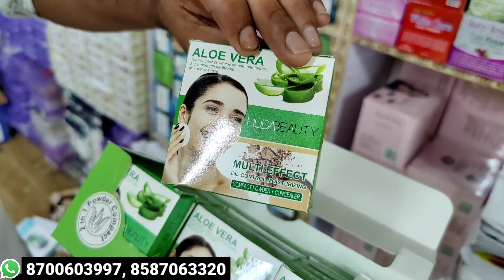ज्वैलरी, पायल बिछिया , चूड़ियां | Jewellery ,Payal Bichhiya Wholesale Market In Delhi Sadar Bazar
ज्वैलरी, कॉस्मेटिक | Jewellery ,Payal Bichhiya, Cosmetic Wholesale Market In Delhi Sadar Bazar

Cosmetic,PayalBichhiya,Hair accessories Wholesale Market in Delhi Sadar Bazar| Clip Clature

Shop Name - Shah Satnam General Store
Shop Number  111
Delhi Sadar Bazar Near Qutub Road Chowk

अपनी दुकान की वीडियो बनवाने के लिए सम्पर्क करे

friends iss video main mene delhi sadar bazar main payal, Bichiya ki wholesale shop kaa vlog banaya h bra panti bhi dikhai hkaafi achhi jewellery dekhne ko milegi apko artificially jewellery, payal wholesale price main milegi payal bichhiya wholesale market
jewellery